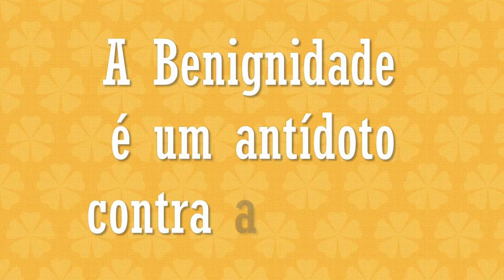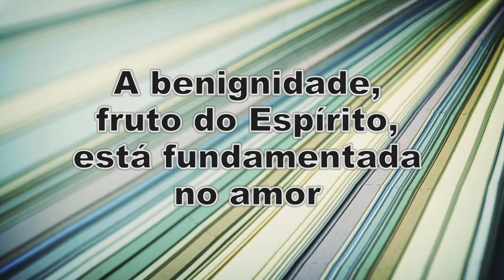Lição 7 - 1º TRIMESTRE 2017 - "Benignidade: um Escudo Protetor contra as Porfias"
"Antes, sede uns para com os outros benignos, misericordiosos, perdoando-vos uns aos outros, como também Deus vos perdoou em Cristo." (Ef 4.32)